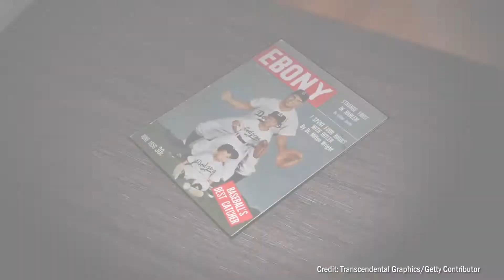This Week in Black History: Ebony Magazine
Ebony and Jet have been staples of the black community since 1945. Did you know they were sold off last year?